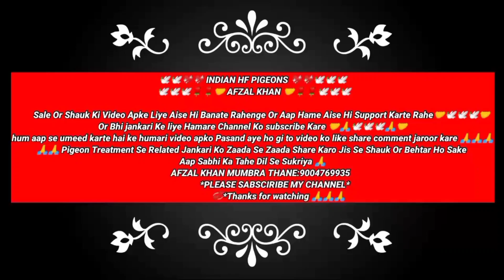Lakwa_टेड का 150% Resulted इलाज । लकवा_टेड_झोला का granted इलाज। pigeon treatment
🕊️🕊️🕊️💖💖 INDIAN HF PIGEONS 💖💖🕊️🕊️🕊️
 🕊️🕊️🕊️🌹🌹🤝 AFZAL KHAN 🤝🌹🌹🕊️🕊️🕊️

lakwatsera टेड का 150% Resultedइलाज । लकवा_ टेड_ झोला का granted इलाज।

Main Ek kabutar Premi hun janwar aur parinde meri life ka ek hissa hai rojmara ki jindagi mein mera jyadatar waqt inke sath bitta Hai Jo Bhi video main banata hun usmein Apne Shauk ko dikhane ki koshish karta hun to koi bhi is video mein galat Na samjhe ki ham parindon ke sath kisi bhi prakar ki jyadati jul kar rahe hain inko hath mein pakdana inki sehat check karna inke per vagaira check karna vah hamara kam hai isase parindon Ko koi taklif nahin Hoti Na hi hum aisa kabhi chahenge ki hamare parinde kisi bhi Karan taklif mein aye ham video isiliye banate hain ki ham inke bare mein logon Ko Bata sake inki naslon ki jankari de sake yahi hamare video mein koshish hoti hai. dhanyvad

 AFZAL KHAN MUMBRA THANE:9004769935